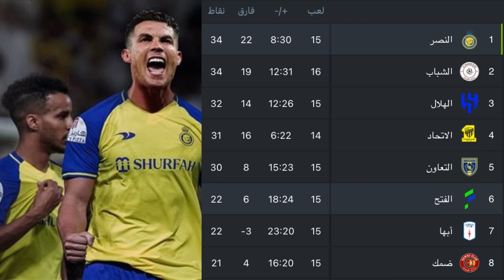النصر بطل الشتاء رسميًا و رونالدو يسجل أول اهدافه🔥! | وهذي هي أسباب تعثر النصر؟ | النصر و الفتح 2-2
شاهدت المقطع كامل ؟ ، شكرا لك على المشاهدة ! للأستـفسارات أو الإعلانـات * حسابـاتي في السـوشل ميديا : _instgram :farisoffical • خذ لك أجر ✨💕" " سُبحان اللّه ، الحمدللّه ، استغفر الله وأتُوب إليه ، لا إله إلا اللّه ، اللّهُ أكبر ، سُبحان اللّه وبحمده ، سُبحان اللّه العظيم ، لاحول ولا قوة إلا باللّه ، اللهُم صل وسلم على نبينا محمد
سيبولدي - موسى المحياني - ماجد النفيعي
عمر السومة - العربي القطري - العربي الريان
الزوجاراي - الزوغاراي - رينان ريبيرو
دوري يلو - دوري الدرجة الأولى - العربي
القيصومة - جدة - العين - العروبة - القادسية
الفيصلي - الحزم - الجبلين - الأهلي السعودي
كل ما تريد معرفته عن دوري يلو
بيدرو راؤول - فيليب براداريتش - مدافع الأهلي
عبدالفتاح عسيري - عبدالرحمن غريب النصر
جيسون دينايير - جيسون ديناير - ديناير - رودي غارسيا
عبد الرحمن غريب - غريب الهلال - غريب النصر
خالد العيسى - منصور بن مشعل - عبدالله السيد
لاعب الأهلي الجديد زيد العنزي - زيد العنزي
بيتسو موسيماني - موسيماني الأهلي - المدرب موسيماني - فيفا 23 - فيفا23 - فيفا كارير مود
فيفا نمط المهنة - فيفا مهنة مدرب - فيفا 23 الهلال
فيفا 23 النصر - فيفا 23 الاتحاد - فيفا 23 الأهلي
فيفا 23 كاس العالم - فيفا 23 السعودية - فيفا 23 المنتخب السعودي - فيفا 23 المنتخب السعودي كأس العالم - الدوري السعودي كأس العالم
كأس العالم 2022 - كوستاريكا - بولندا - تونس
المغرب - الكاميرون - كوريا الجنوبية - السعودية
نواف بوشل - نواف بوشال - بوشل - النصر
خالد الكعبي - الاهلي العربي - دوري روشن
ثيمبينكوسي لورش - لورش الاهلي
سميحان النابت - سميحان النابت الاهلي
اول ظهور ل كرستيانو رونالدو
اوغستين روسي - اوجستين روسي - حارس النصر
نيكولاس ميليسي - نيكولاس ميلسي - ميليسي الاهلي
دي ماريا الاتحاد - انخيل دي ماريا - ديون الأه